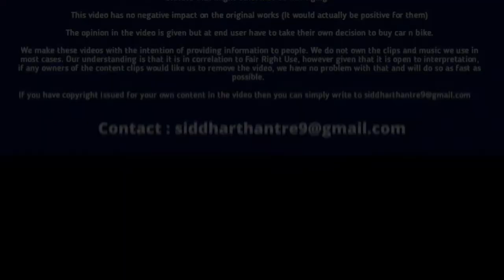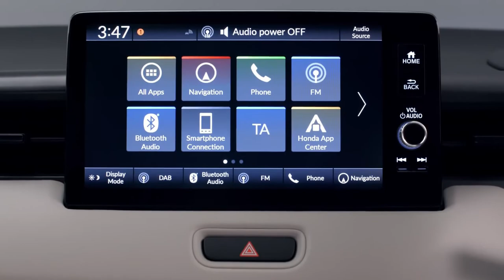9 लाख की Honda ये कार Creta Seltos को बर्बाद कर देगी | 2022 Honda SUV RS Concept Launch Price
9 लाख की Honda ये कार Creta Seltos को बर्बाद कर देगी | 2022 Honda SUV RS Concept Launch Price